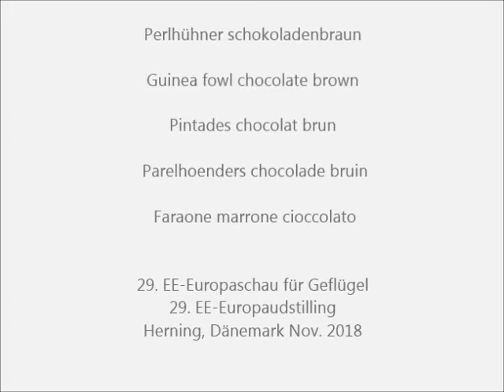Perlhühner schokoladenbraun, Europaschau Herning 2018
Perlhühner schokoladenbraun, Guinea fowl chocolate brown, Pintades chocolat brun, Parelhoenders chocolade bruin, Faraone marrone cioccolato, Perlice czekoladowy brąz, Perlhøns
chokolade brun, Perličky čokoládovo hnedá, Perličky čokoládově hnědá, Gyöngytyúk csokoládébarna.
29. EE-Europaschau, 5. EE-Europajugendschau für Geflügel, Tauben, Kaninchen, Cavias und Vögel (30.000 Tiere) in Herning, Dänemark vom 9.-11. November 2018.
29. EE-Europaudstilling, 5. EE-Ungdomsudstilling for Fjerkrae, Duer, Kaniner, Marsvin og Fugle, Herning, Danmark fra 9.-11. November 2018.